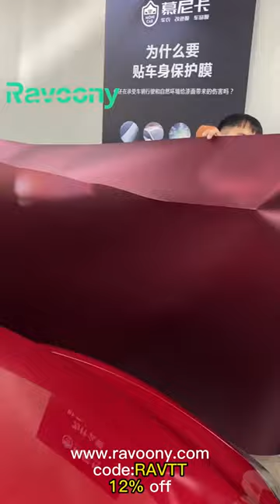Part 1-Ravoony Matte Romanee Red Vinyl Car Wrap🔗ravoony.com👉 All order enjoy 12% off | Code: RAVYT